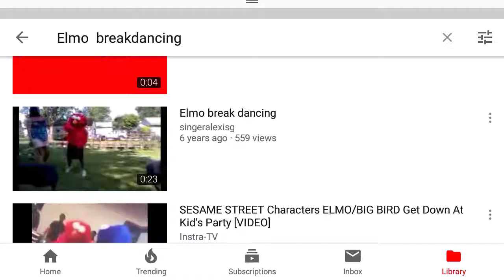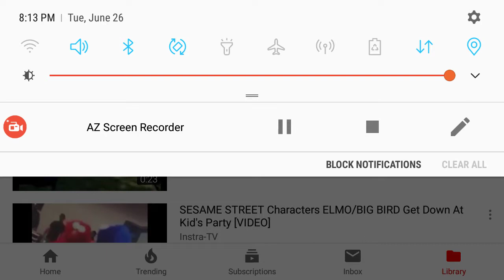Elmo reacts to Elmo breakdancing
Hey guys it's me because I can do the Elmo voice and I I would reaction video but not am I normal I might do a current one so I'll see you guys later and all ways subscribe